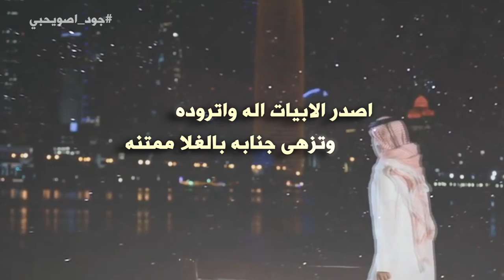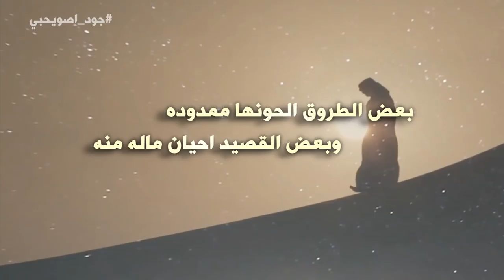شيلة || جود اصويحبي || كلمات رامي الثبيتي || اداء حسام الثبيتي || HD 2016